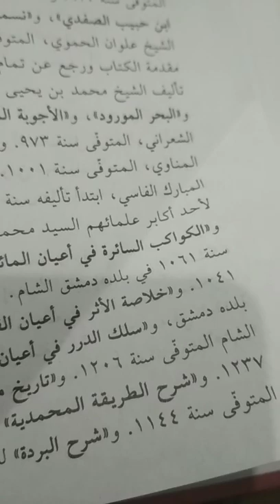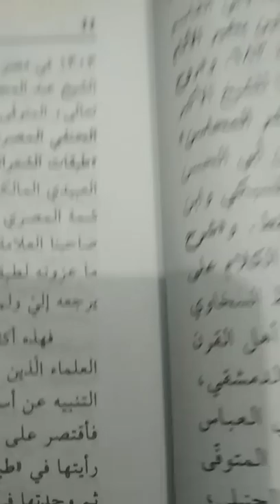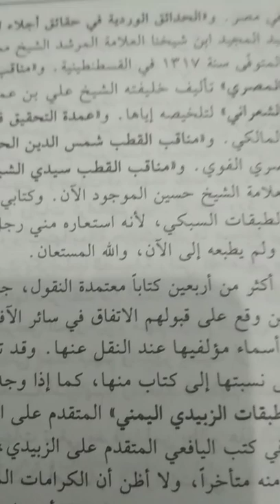مقدمة جامع كرامات الأولياء للنبهاني